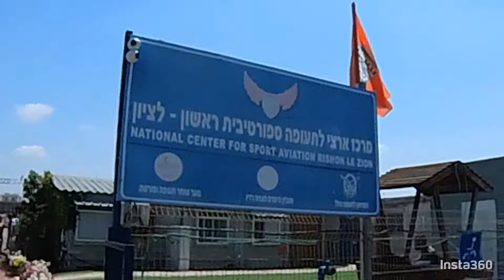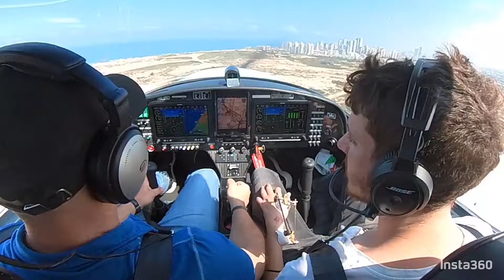הטסת חיילים פצועי חרבות ברזל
השתתפתי במטס מיוחד של כ-25 מטוסי האיגוד לתעופה ספורטיבית ומנחת ראשון לציון והטסנו  חיילים פצועי מלחמת חרבות ברזל .  היה מרגש...